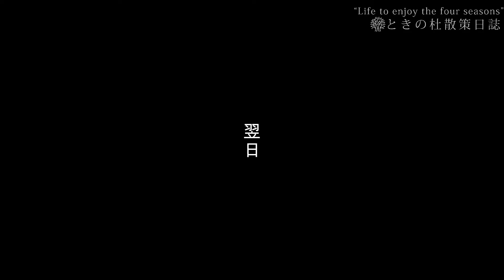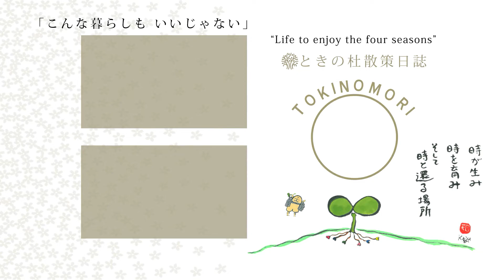ときの杜散策日誌「24節気 -最後の節気 【大寒】- 」編 No.083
2021年2月の立春から始まった「ときの杜」の一年を24節気で追ってきた動画日誌。
今回、24番目の最終節気「大寒」をお送りいたします。
一年で一番寒い時期、ときの杜では冬の果実や野菜の収穫が行われています。寒さの中に皆でいる事の温かさを感じる過ごし方。

-📚お知らせ📚-
ときの杜の全てが詰まった一冊。
書籍『ときの杜～二十四の季節～』は「ときの杜オフィシャルストア」にて絶賛発売中！

[Channel description]
It is a small forest where elderly people and children in Japan share.
It is a video that cuts out that everyday life.